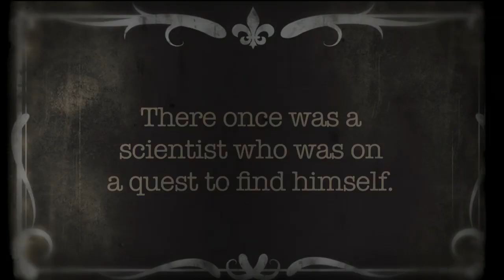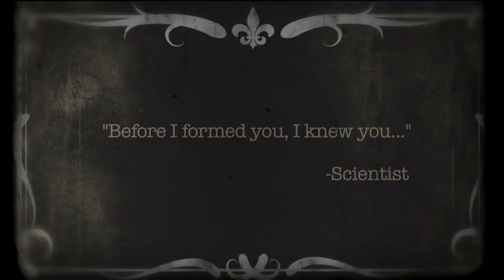I Need You-Matt Carmona [Official Music Video]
Matt Carmona is an independent artist who writes his music based on his life experience. I Need You is a song strictly speaking to the relationship between creator and creation and the creation wanting to explore things on their own. Continue to follow Matt Carmona's journey as new material and tour dates surface.